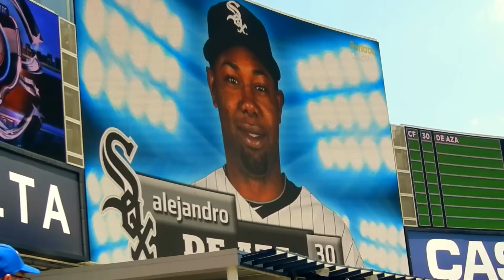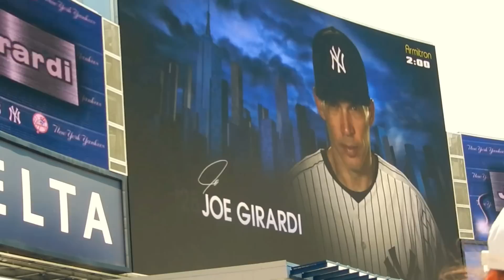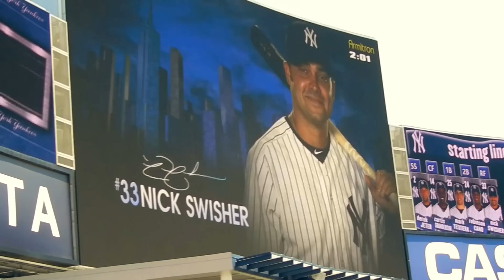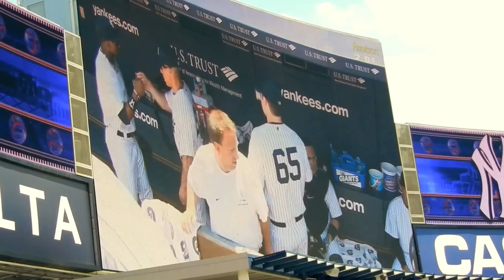New York Yankees vs Chicago White Sox Starting Lineups 7/01/2012